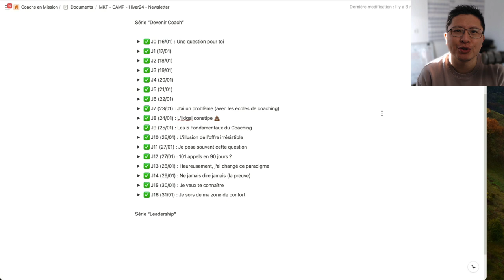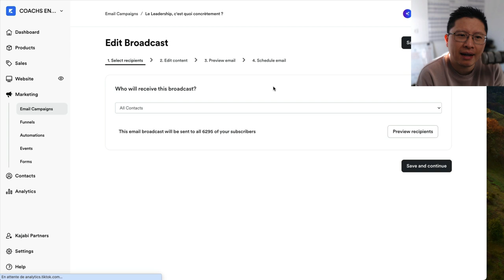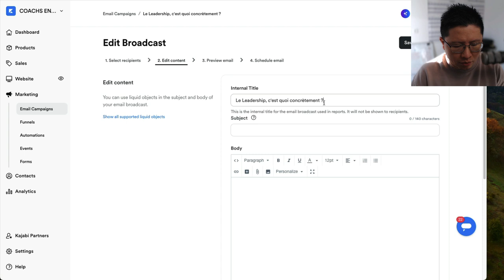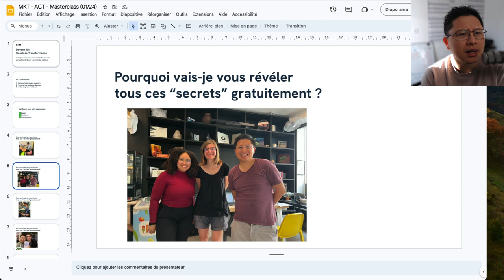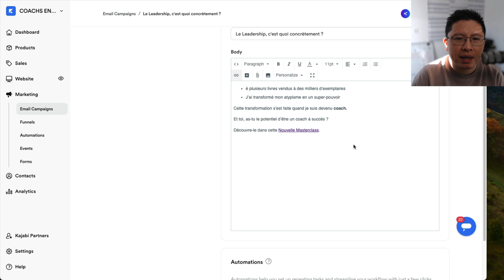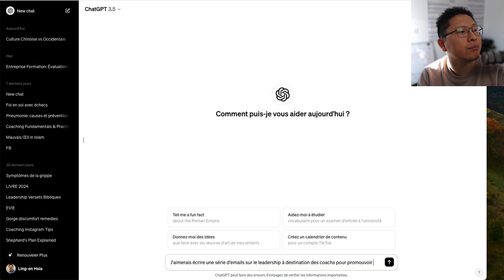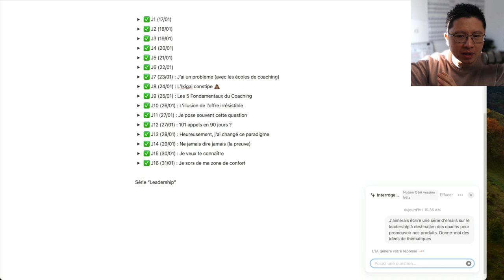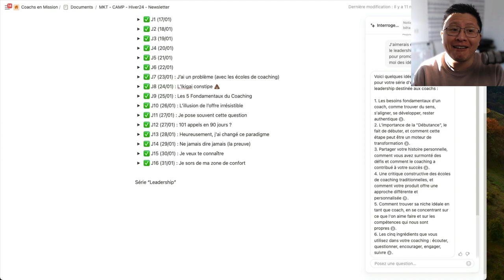ENVOYER DES NEWSLETTERS (NOUVEAU PROCESS) | Vlog n°256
Prêt à être challengé dans ton mindset ?

Les coachs n’aiment pas le marketing par email, car... ils n’aiment en recevoir.

Sauf que ça n’a rien à voir...

Imagine une infirmière qui ne fait pas de piqures à ses patients, car elle n’aime pas elle-même se faire piquer 🤔

Je suis un passionné. Mais je suis aussi un professionnel.

L’idée qu’il « ne faudrait pas faire aux autres ce qu’on n’aime pas qu’on nous fasse » n’est pas pertinente.

En effet, je n’écris pas les emails pour les lire moi-même, je les écris pour ma communauté.

Et si un jour tu n’aimes plus mes emails, tu peux te désinscrire en un clic.

(Contrairement aux prospectus qu’on reçoit dans la boîte aux lettres 😡).

Mon objectif est d’utiliser le medium pour apporter de la valeur à mon audience, et à part envoyer des SMS, le marketing par email est le moyen le plus efficace aujourd’hui.

« Mais Ling-en, c’est tellement chronophage d’écrire les emails. »

Oui, comme toutes les belles choses de la vie, ça prend du temps.

Mais en anticipation de mon congé parental, j’avais pris le temps de planifier... et j’aimerais te montrer dans le dernier vlog comment j’ai fait.